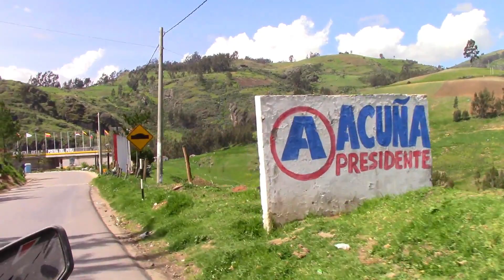LLEGANDO A SANTIAGO DE CHUCO 🥶🥶🥶👻😅